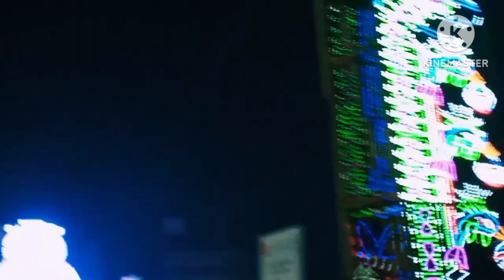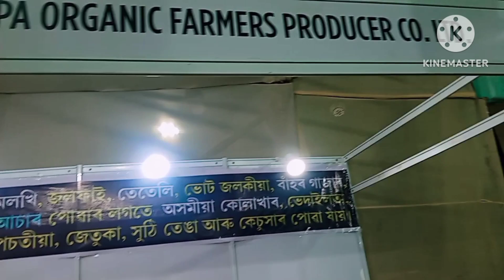নলবাৰী ৰাসত আমাৰ দোকানৰ Location দিম আজি //Opening r কিছু মুহুৰ্ত //Axomiya bowari kabita //@assam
nalbarirakhatamardokanarlocation#dokanopening#nalbarirakh#assamesevlogvideo#axomiyabowarikabita#@assam